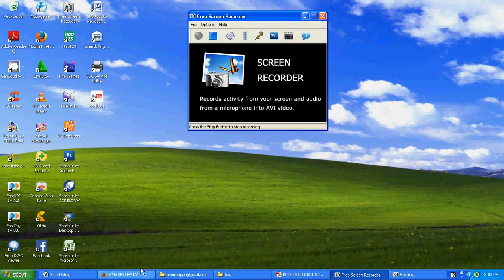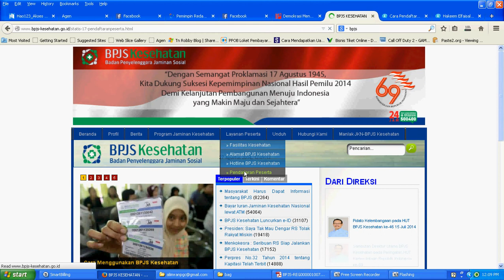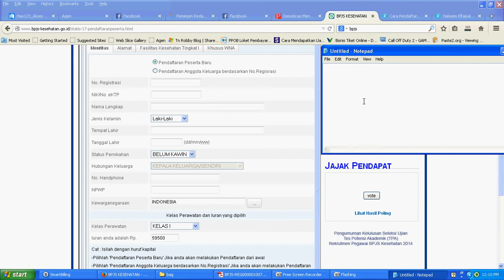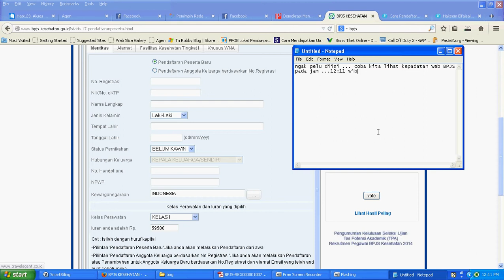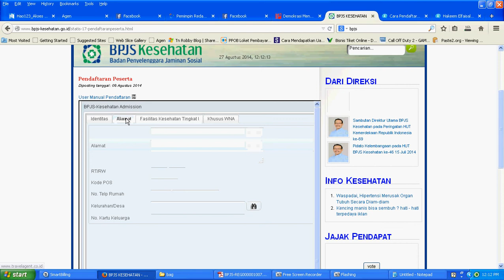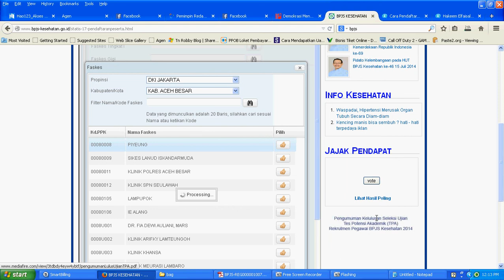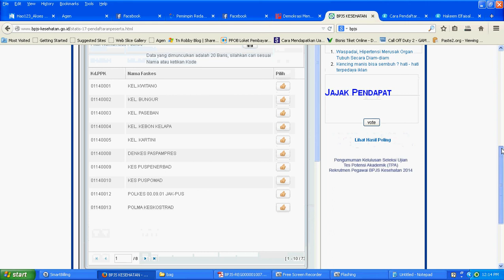Cara Pendaftran BPJS online 05 (error web BPJS)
errooor